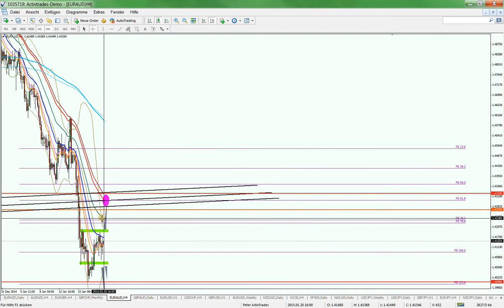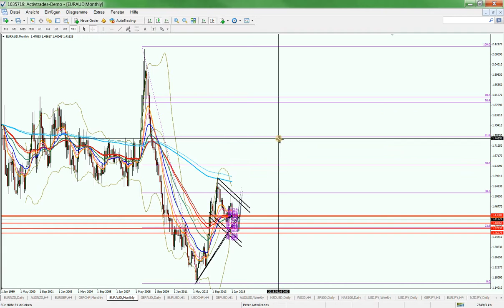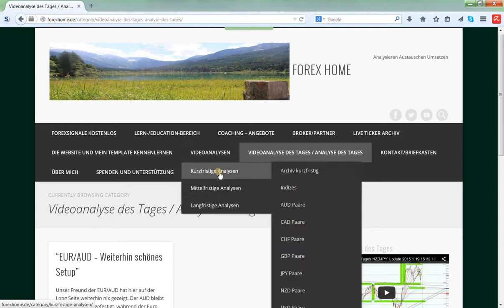Videoanalyse des Tages EURAUD Update 2015 1 20 15 53 1